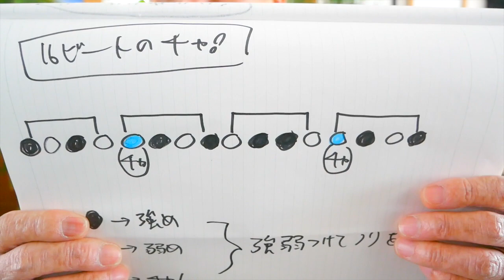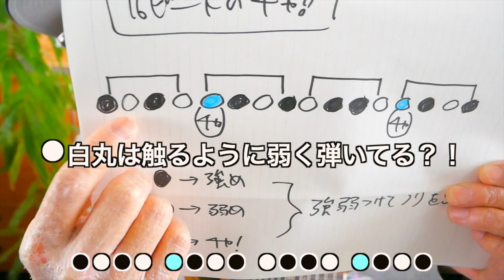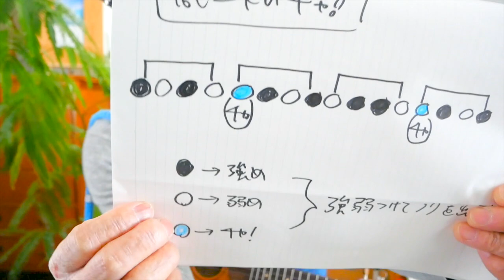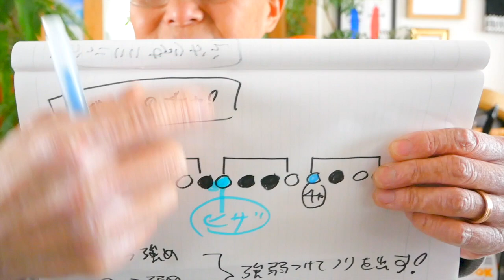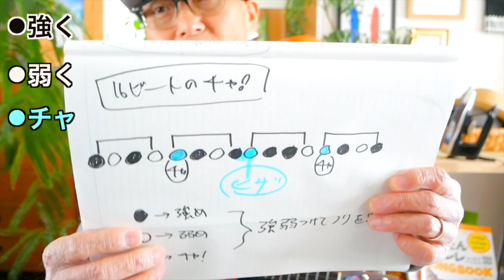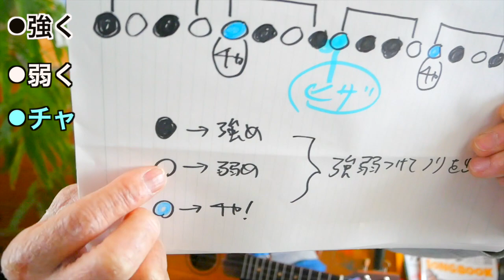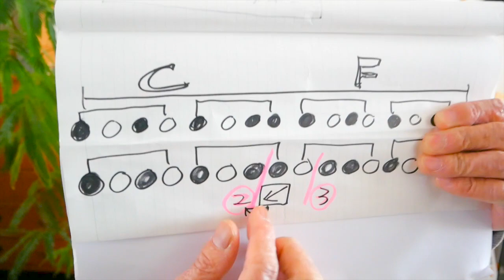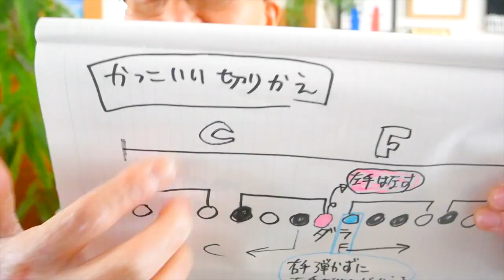【永久保存版】ウクレレ１６ビート完全ガイド！その②１６ビートのチャ！＋１ブロックコード２個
とうとう登場１６ビート完全ガイド改訂版！
まずはここから！：ウクレレ初心者レッスン動画シリーズ

１６ビートを弾くガズの右手をドアップで研究！